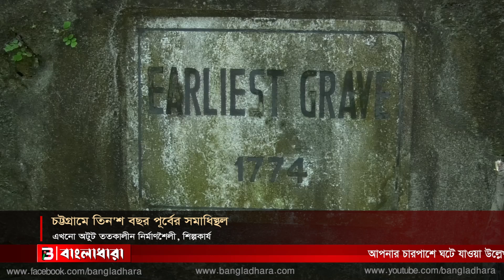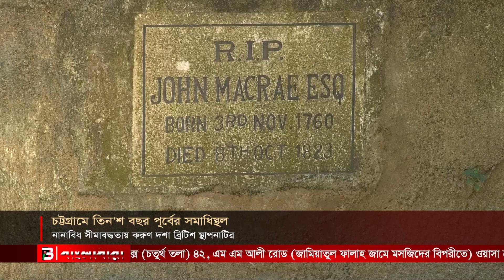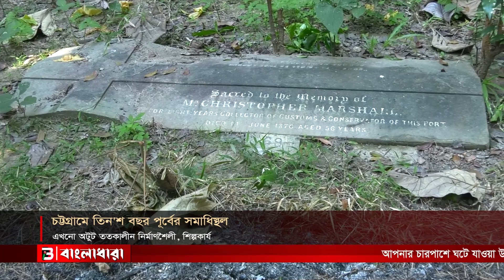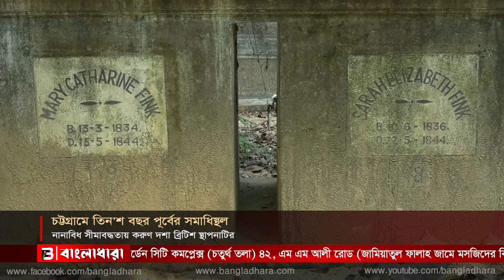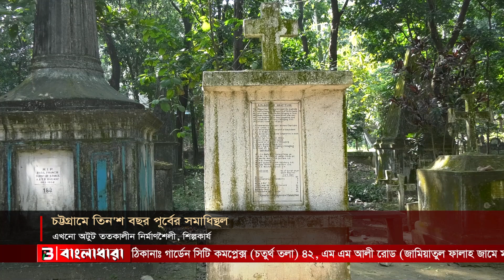চট্টগ্রামে তিন'শ বছর পূর্বের সমাধিস্থল, নানাবিধ সীমাবদ্ধতায় করুণ দশা ব্রিটিশ স্থাপনাটির